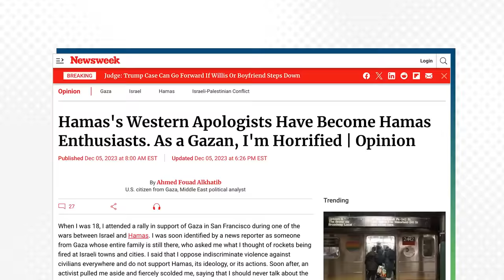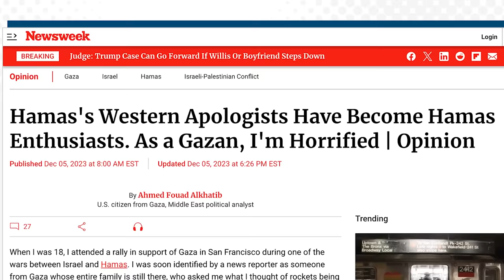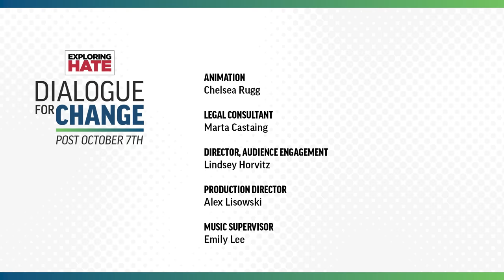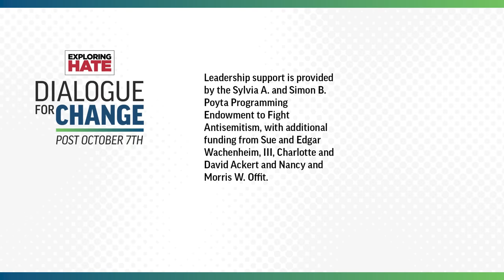Voice from Gaza: Dialogue for Change | On the Brink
Born and raised in Gaza and now living in the U.S., Middle East analyst Ahmed Fouad Alkhatib has lost 31 family members since Oct 7, in multiple airstrikes throughout the Gaza Strip. Alkhatib is angry and grieving. But he’s also challenging the narrow narratives on college campuses and in the streets and taking heat for fact-checking Hamas—which was voted in years ago by less than half of today’s Gaza population—as he vows to work with all sides in forging a new path forward.

Featuring an interview with Ahmed Fouad Alhatib, an American writer and analyst who grew up in Gaza City. He came to the U.S. in 2005 as a teenage exchange student. Today he writes extensively on Gaza’s political and humanitarian affairs and has been an outspoken critic of Hamas and a promoter of coexistence and peace as the only path forward between Palestinians and Israelis. Alkhatib has a Bachelor’s degree in business administration and a Master’s in intelligence and national security studies. His writing has been published in U.S. and Israeli outlets and his opinions and comments have been featured in international press.”

About the Series:

Exploring Hate’s new 5-part series, Dialogue for Change, hosted by Hari Sreenivasan, invites viewers to listen harder, dig deeper, and break the box in the contentious Israel/Hamas narrative gripping the world since Oct 7th.

Hari Sreenivasan—host of PBS Take on Fake and contributor to Amanpour & Company—leads in-depth discussions with distinct voices from Gaza, Israel, and the U.S., each speaking from their personal experiences of war zone loss, attacks on democracy, eyewitness reporting, global history, and dual/dueling faiths. Listen in as each guest takes a stand on fighting entrenchment and finding common ground.

Series Premiere: March 27, 2024

Leadership support is provided by the Sylvia A. and Simon B. Poyta Programming Endowment to Fight Antisemitism, with additional funding from Sue and Edgar Wachenheim, III, Charlotte and David Ackert and Nancy and Morris W. Offit.

CONNECT WITH EXPLORING HATE
On the Brink: Playlist for Progress highlights docuseries, town halls and podcasts that tell real, human-centered stories of current, interrelated social challenges facing individuals and communities. The channel is presented by The WNET Group, a PBS content producer.